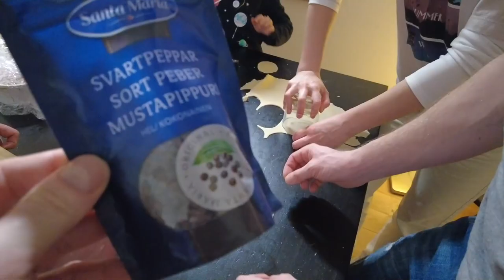Королевский Двор - Нехитрые пельмени у АКопенского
Королевский двор
Нам важны Ваши комментарии. Они помогут делать лучше и то, что интересно вам!
Наши ссылки вы найдете на нашем сайте, там же следите за следующими мероприятиями на Dvor.dk